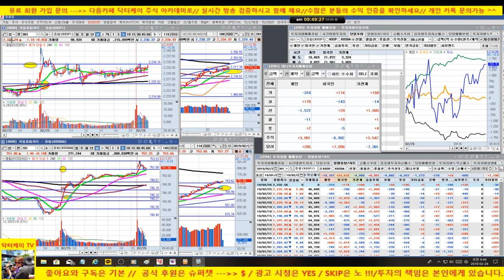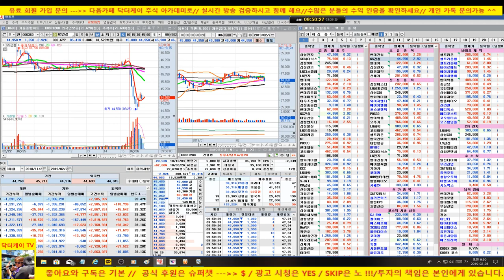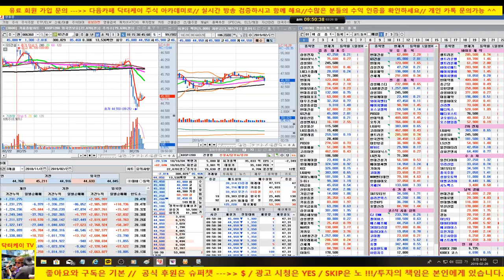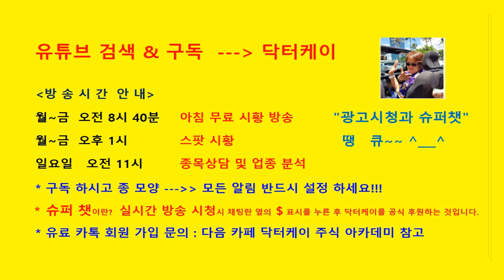주식초보탈출방송/현대건설,현대차 갑니다/외국인 기관 쌍끌이 코스피 매수세/0190226/대한민국 No.1 닥터케이 주식아카데미